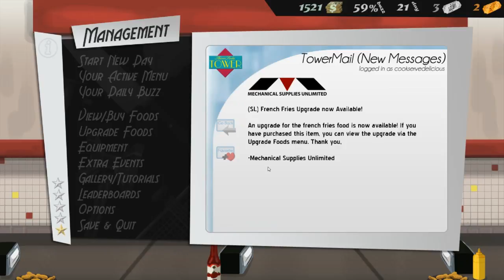Cook, Serve, Delicious with Chef Nilesy! Food is OFF THE MENU!